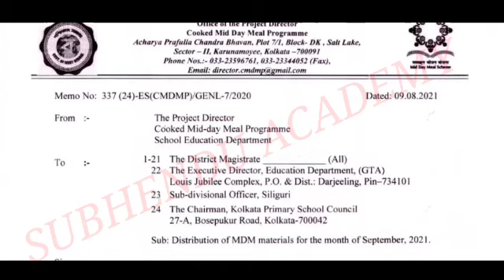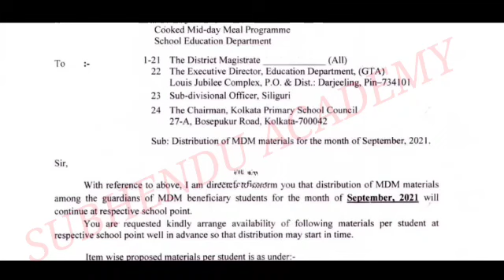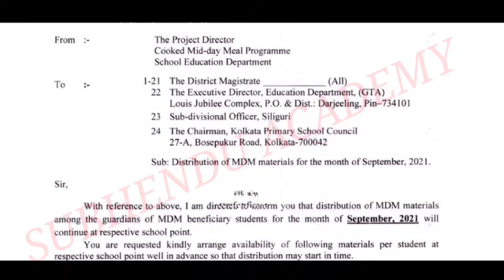সেপ্টেম্বর মাসের মিড-ডে-মিল সংক্রান্ত গুরুত্বপূর্ণ অর্ডার জারি করা হলো ; Mid-Day-Meal For September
সেপ্টেম্বর মাসের মিড-ডে-মিল সংক্রান্ত গুরুত্বপূর্ণ অর্ডার জারি করা হলো ; Mid-Day-Meal Program For September 2021 W.B